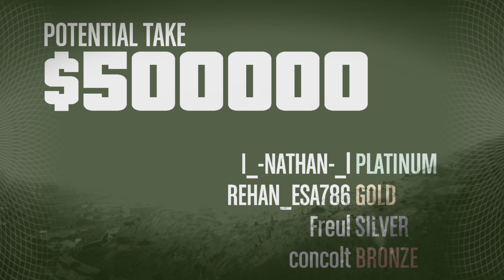GTA Online Prison Break (Elite Challenge 4:14)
Prison Break Heist Elite Challenge 4:14